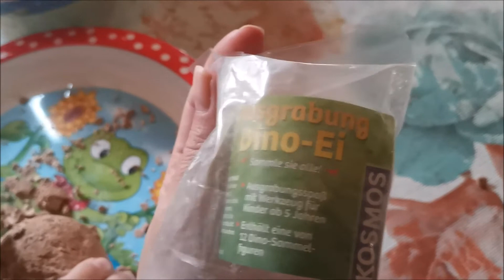Hallo Tagebuch Wochenendvlog Vol. 14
Hallo.
Ich hoffe ihr hattet ein schönes Wochenende und startete gut in die neue Woche!

Liebe Grüße eure Gloria!!!